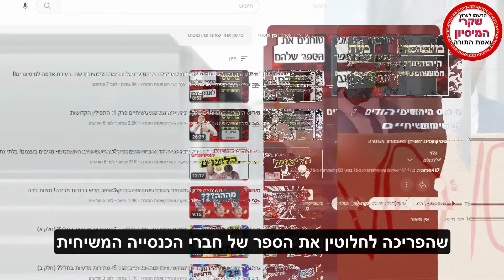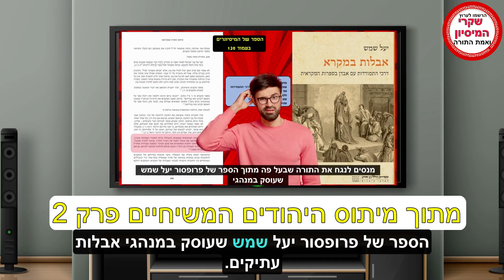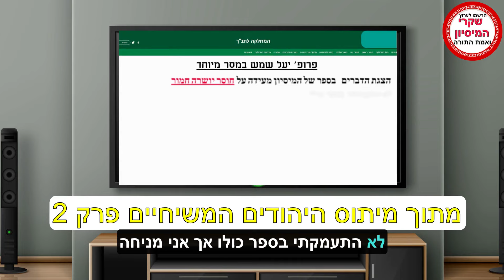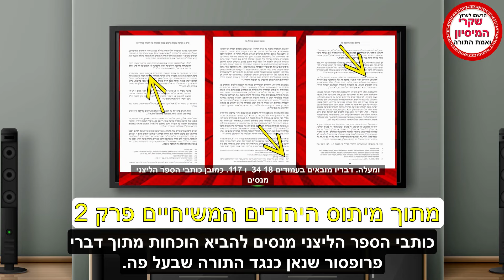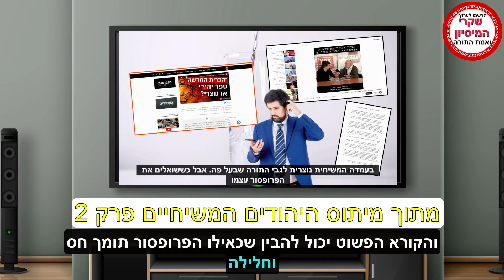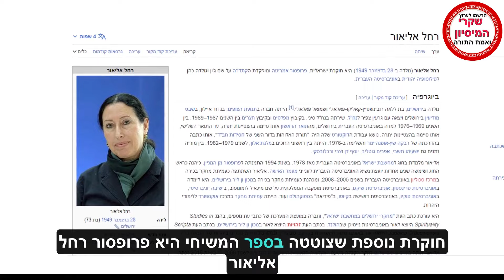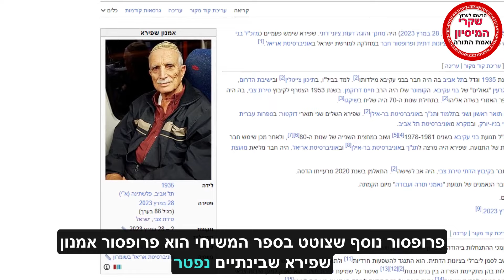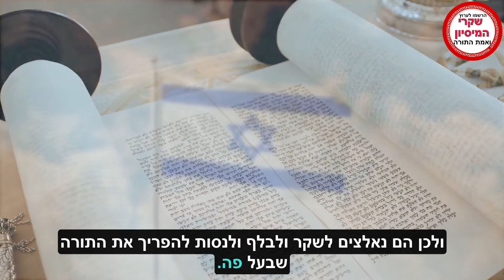בלתי נתפס. מה קורה כשהפרופסורים עונים למיסיונרים סיכום לסדרת "מיתוס"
פרק הסיכום לסדרת מיתוס היהודים המשיחיים המפריכה את הספר של המיסיון הנוצרי.
להלן כל הסדרה:

מיתוס היהודים המשיחיים פרק 1: התפילין הקדושות

(תגובת פרופ' אמנון שפירא ז"ל) מיתוס היהודים המשיחיים פרק 2: הפרופסורים המצוטטים- מגיבים בעצמם! בלתי נתפס!😲